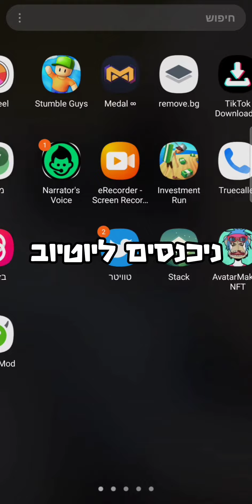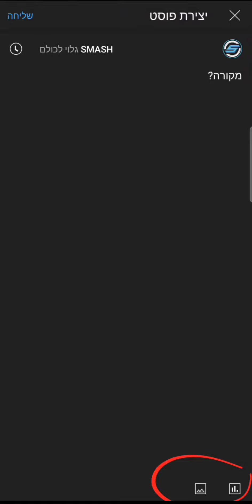איך לעשות פוסט קהילה דרך הטלאפון | רק מי 500 מנויים!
אם עזרתי לכם בסרטון אני יותר מאשמח אם תיתנו לייק ותשתפו את הסרטון זה מקדם אותי ועוזר ממש תודה רבה לכולם אל 1k מנויים לא מובן מאיליו תודה🙏❤️‍🔥💪🔥

מי שרוצה פורטנייט זה השם  SMASHYT1
תהנו.